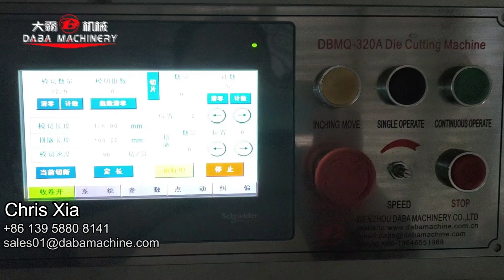100times/min Flat Bed Die Cutting Mahcine with Hole Punching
According to the special needs of your product, the machine can punch side holes or middle holes